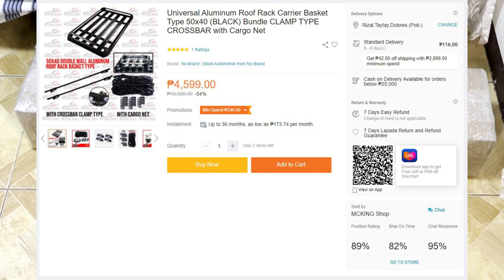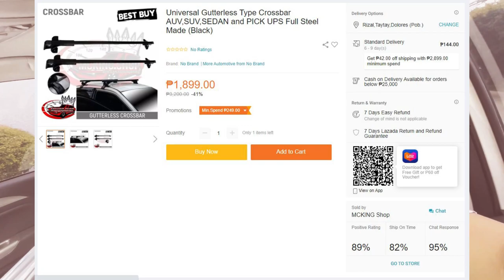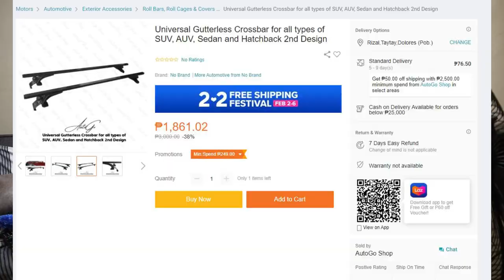Roof Rack / Roof Rail Unboxing at Install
Eto na po ang resulta ng nabili namin na Roof Rack at Roof Rail sa Lazada. Samahan po ninyo kaming buksan at ikabit ang Roof Rail at Roof Rack.